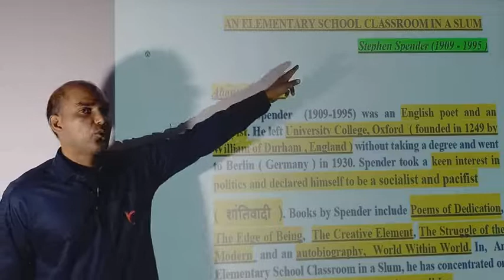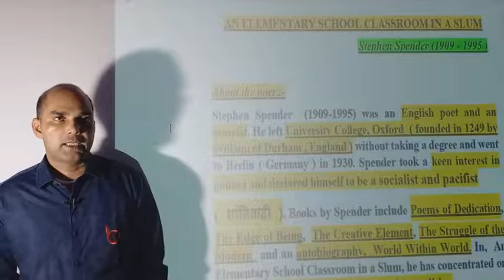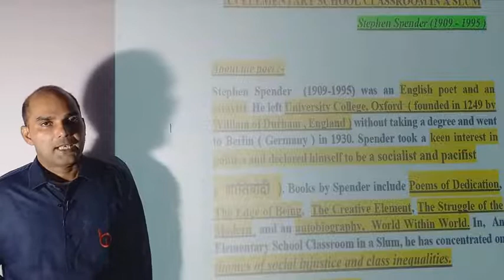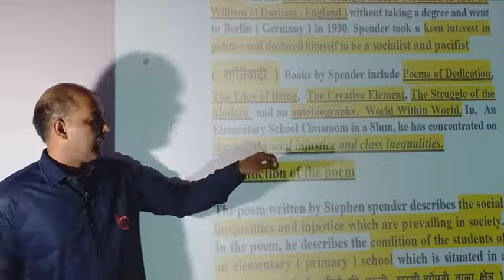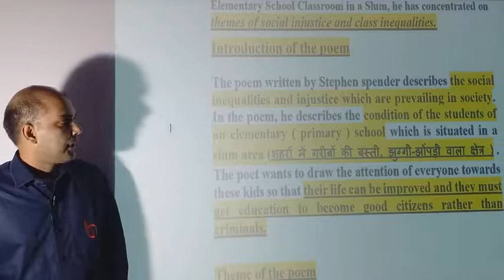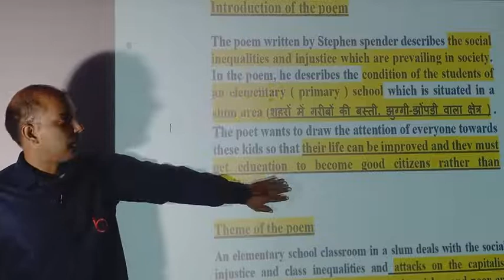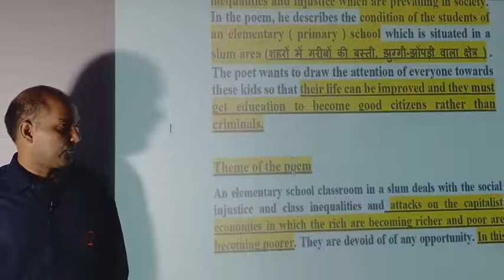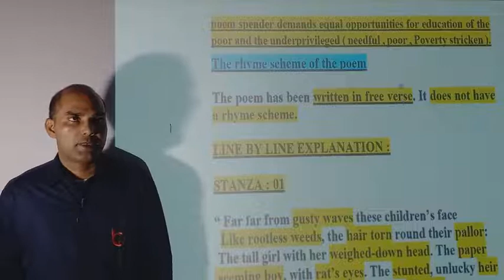AN ELEMENTARY SCHOOL CLASSROOM IN A SLUM (01) BY VIJAY YADAV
Class 12th Chapter 02 (Poetry) (Book - Flamingo) English